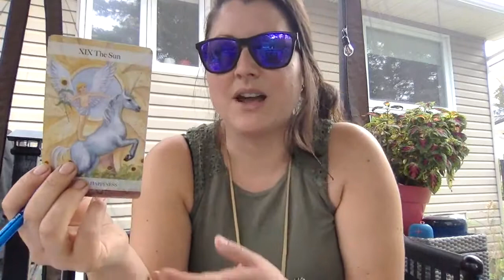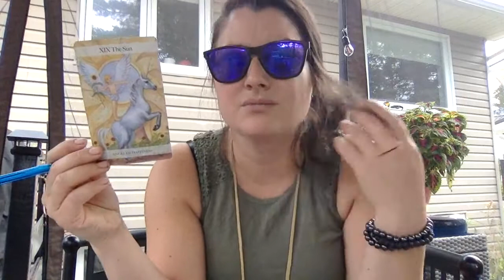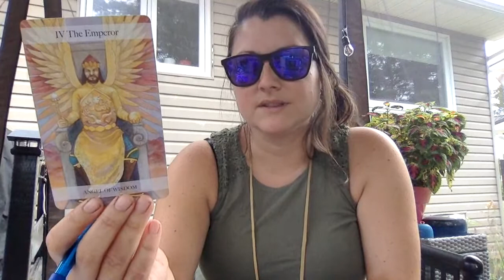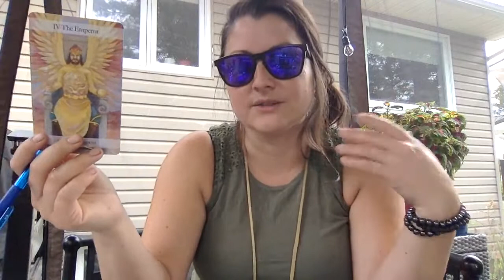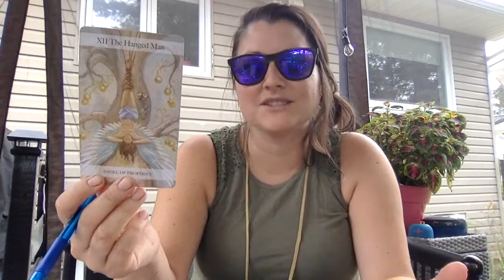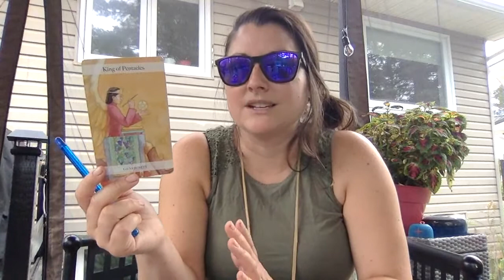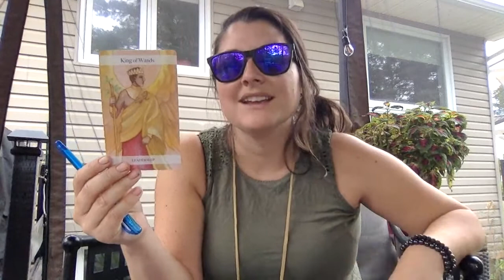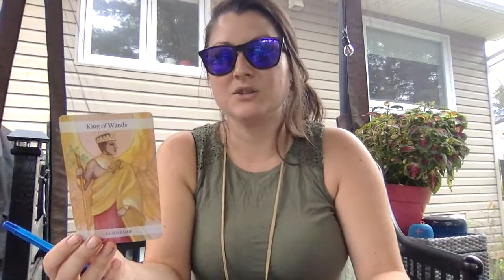TAROT READING for LEADERSHIP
to book my tarot special